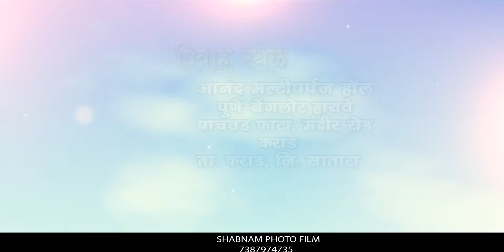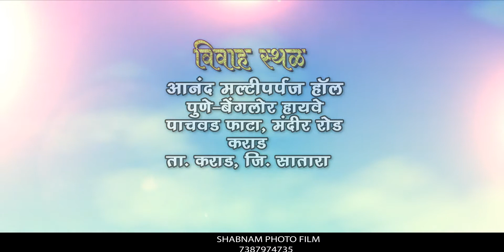Nilesh & Pranali Invitation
Shabnam Photo Film
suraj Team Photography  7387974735